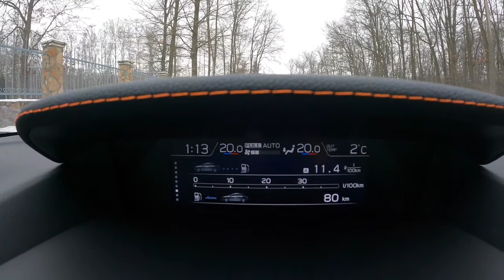Subaru XV 2021 Test Drive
Subaru XV 2021